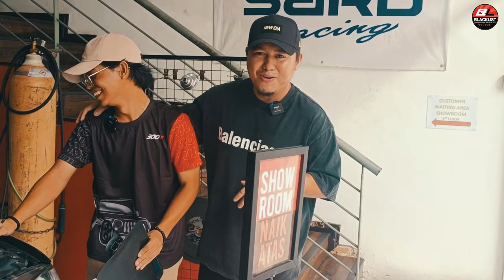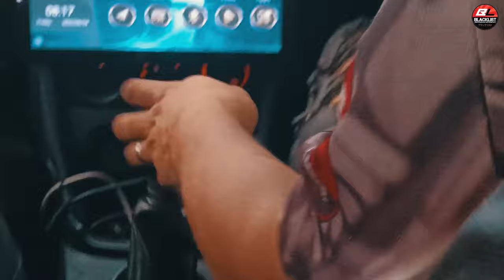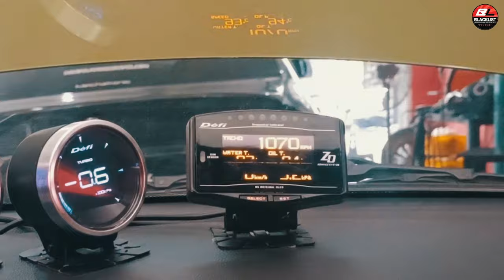Bolt On Turbo Habis RM 21K!!! | Proton Saga FLX Turbo